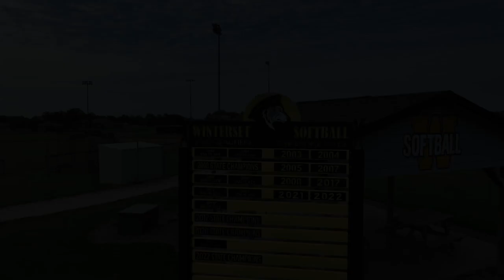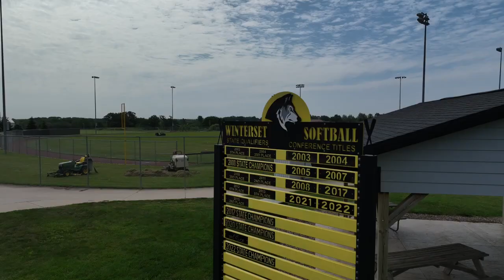Winterset Softball 2023 State Softball Champions